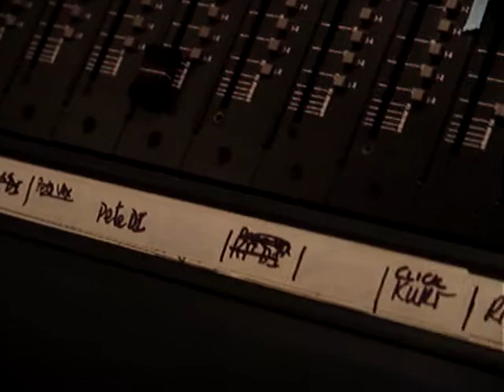The Anderson Council - in the studio - part 10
July 15 2007. Pete in the control room cutting guitar tracks.